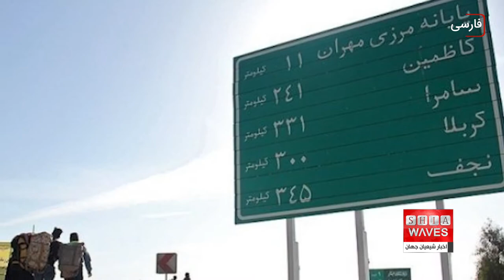آماده شدن پایانه مرزی تمرچین به عنوان جدید ترین نقطه عبورزائران اربعین -مائده خاموش گزارش می دهد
پایانه ی مرزی تمرچین در نقطه صفر مرزی استان آذربایجان غربی ایران، به عنوان مسیر جدید برای زائران اربعین حسینی شمال غرب ایران و کشورهای همسایه آماده سازی شده است.
تا پیش از این، زائران شهرها و استان های شمال غرب ایران، برای عبور زمینی از مرز و وارد شدن به خاک عراق، به دیگر مرزها در غرب و جنوب غربی ایران می رفتند.

امسال در کنار مرزهای مهران، شلمچه و چذابه، مرز خسروی، مرز تمرچین در شهرستان پیرانشهر آذربایجان غربی برای استقبال و تردد زائران اربعین حسینی به خصوص از استان‌های شمال غرب ایران و نیز زائرانی از استان‌های کشورهای همسایه ی ایران در نظر گرفته شده است.
مرز تمرچین در آذربایجان غربی تنها مرز رسمی آذربایجان غربی ایران با شمال عراق بوده و در شهرستان پیرانشهر در جنوب این استان قرار دارد، امسال با بازگشایی مرز تمرچین، ضمن کاهش مسافت و زمان سفر و حتی کاهش هزینه برای زائران عتبات عالیات، می‌تواند مقدمات عبور جمع کثیری از زائران استان‌های شمال غرب ایران و حتی زائران کشورهایی چون ترکیه و آذربایجان را فراهم کند.
پیش بینی می‌شود روزانه بیش از ۱۵ هزار زائر از این مرز تردد کنند. در همین راستا زیرساخت‌های استقبال و ارائه خدمات از زائران سیدالشهدا عليه السلام در مرز تمرچین فراهم شده و همه دستگاه‌های اجرایی استان برای ارائه بهترین خدمات در این مرز آماده شده‌اند.
آماده سازی مسیر دسترسی به تمرچین، ایجاد ۹۹ ایستگاه در مسیر ماکو تا پیرانشهر، ۳۰ گیت خروجی، ۳۰ مورد تجهیزات بهداشتی در مسیر تردد زائران، افتتاح ٢١ کیلومتر بزرگراه و راه اصلی در مسیر تردد زائران اربعین حسینی به همراه ایجاد ۱۴ پایگاه ثابت، ۸ پایگاه موقت و یک پایگاه امداد هوایی به استعداد ۴۱ تیم امداد و نجات ویک تیم امداد هوایی بخشی از اقدامات استان برای استقبال مناسب از زائران اربعین حسینی در مرز تمرچین است.
مرز تمرچین در شهرستان پیرانشهر تنها مرز رسمی استان آذربایجان غربی با منطقه اقلیم کردستان عراق در شهرستان پیرانشهر در جنوب این استان قرار دارد و امسال برای اولین بار امکان تردد زائران از این مرز به سوی عتبات عالیات در ایام اربعین حسینی فراهم شده است.
زائران عبوری از مرز تمرچین، در اولین شهر زیارتی مسیر خود به سامرا و کاظمین مشرف می‌شوند، شهرستان مرزی پیرانشهر در جنوب آذربایجان غربی و ۱۴۵ کیلومتری ارومیه واقع شده و زوار اربعین براحتی می توانند از فرودگاه ارومیه هم برای استفاده از شبکه پروازهای داخلی ایران استفاده نمایند.